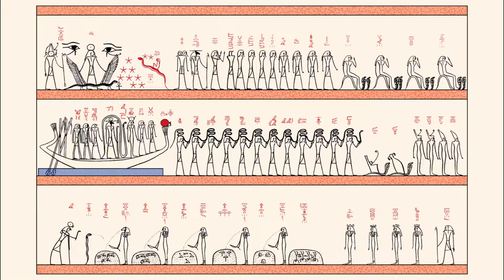Amdw3t Part 4 (of 4) - Eastern Wall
This video includes reconstructed visual images and accompanying translation and narration of the Ninth through Twelfth hours of the Twelve Hours of the Night as well as a summary post script based on their appearance on the eastern wall in the burial chamber (KV34) of Menkheperwra' DjHwtymos (a/k/a Pharaoh Tuthmosis III) - ca. 1426 BCE.

These are from the Ancient Egyptian funerary text known as the Amdw3t (what is in the Dw3t) or, the Book of the Hidden Chamber.